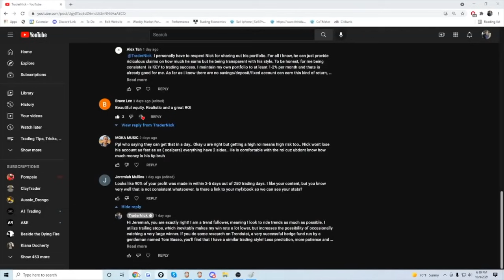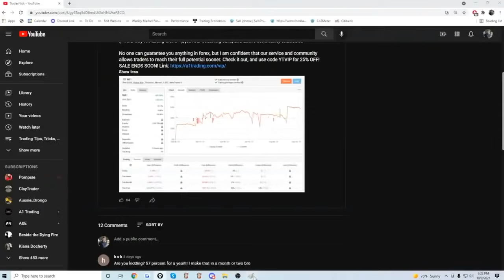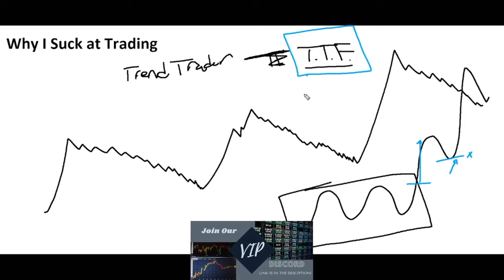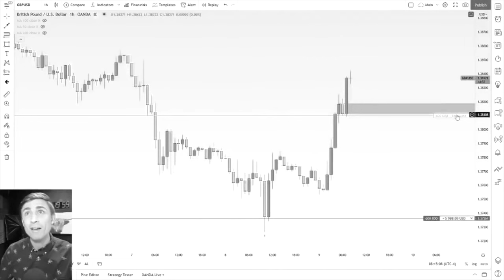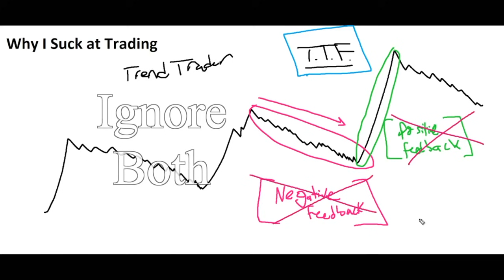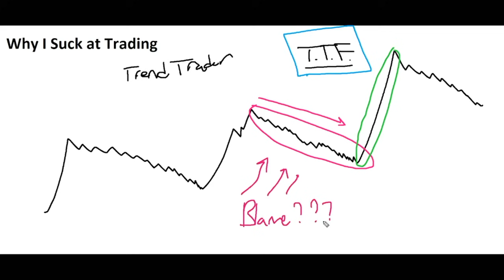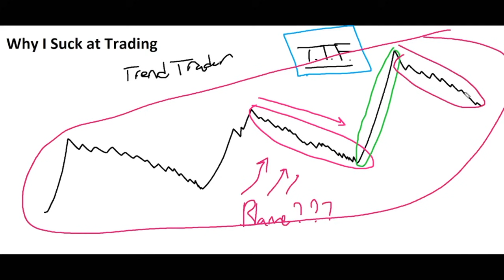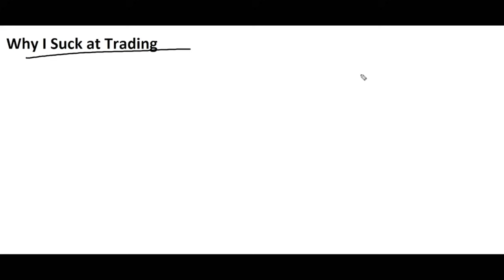Why I Suck at Forex Trading: The Reality No One Wants to Hear...